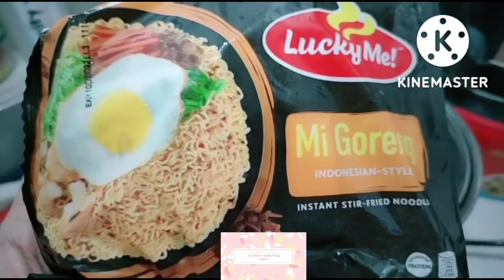Mi Goreng Indonesian Style Noodles with Fried Egg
For today's video I'm going to cook mi goreng Indonesian style noodles with fried egg.